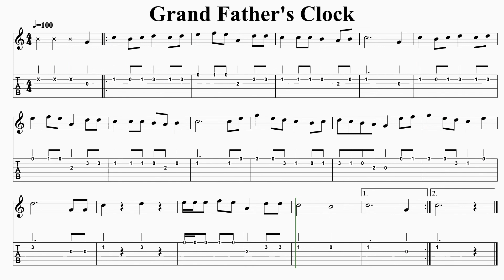Grand Father's Clock for Guitar. Notation and TAB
This is the sheet music for the famous Victorian tune by Henry Work.

The music has been written in tablature and traditional music notation.